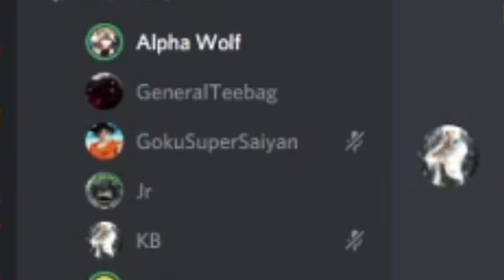Alpha Wolf threaten 17 year old boy aka Zexyo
Scary stuff Alpha Wolf doing 👀👀.